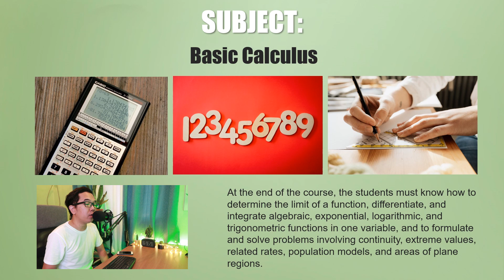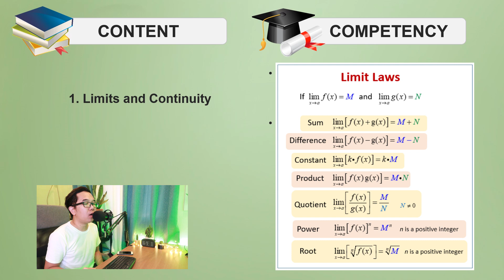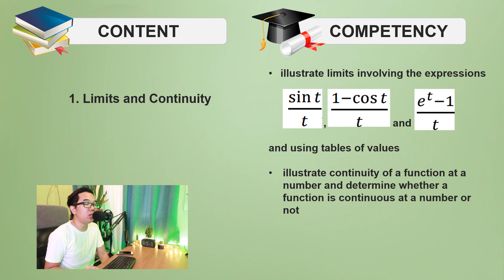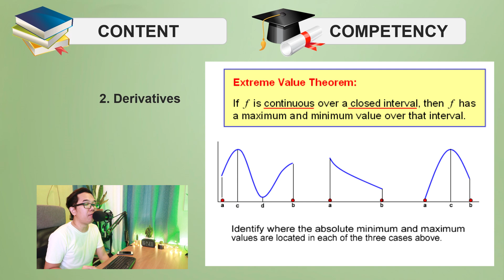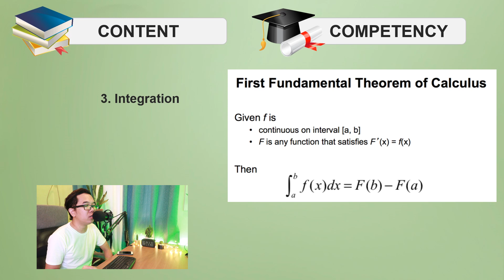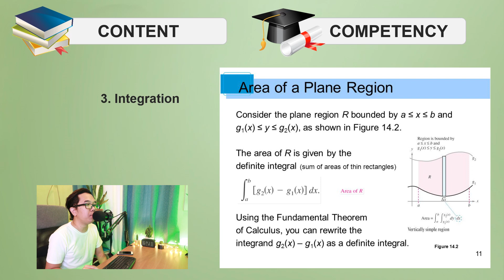Basic Calculus | STEM Lessons for Grade 11 and Grade 12 | DepEd Guide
SENIOR HIGH SCHOOL SUBJECTS SERIES

The subject Basic Calculus is one of the specialized subjects of the STEM (Science, Technology, Engineering and Mathematics) Strand in Senior High School. This video is a walk through on what the grade 11 or grade 12 will learn in the Basic Calculus subject and the things that they need to do in order to pass this shs stem subject.

If you are are incoming grade 11 student or an incoming grade 12 who have not taken this subject yet, this is a great opportunity for you to learn it in advance.

Watch until the end to learn more about the senior high school STEM specialized subject, Basic Calculus.